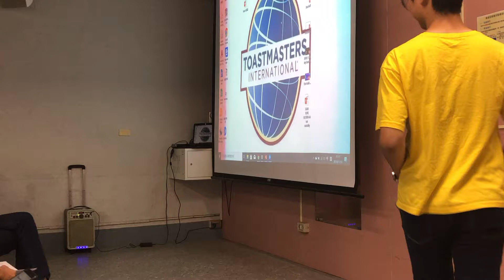Evaluate Session // Felicia Febrianti to Darryl Chien